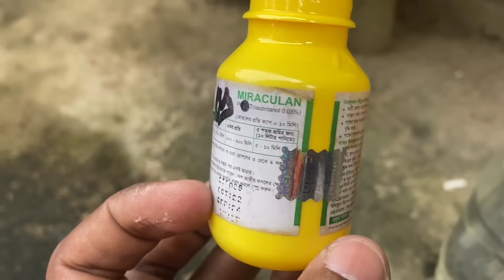মাটি ছাড়া প্লাস্টিকের বোতলে মরিচ চাষ। বোতলে মরিচ চাষ। How to grow Chilli in plastic bottle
আসসালামু আলাইকুম কৃষি ভিত্তিক চ্যানেলে আপনাকে স্বাগতম 🌹🇧🇩
আজকের ভিডিও তে রয়েছে ছাঁদ বাগানে কিভাবে মাটি ছাড়া ঘরে পেলে দেওয়া বোতলের মধ্যে মরিচ চাষ করবেন। তার পুরো পরিচর্যা আজকের ভিডিও তে রয়েছে আশা করছি পুরো ভিডিও দেখে উপকৃত হবেন।